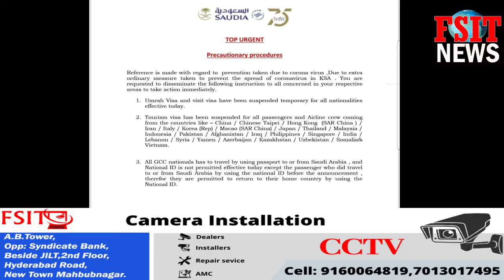Umrah Visa and Visit Visa Suspended For Indians and another Countries From Saudi Govt II FSITNews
Umrah Visa and Visit Visa Suspended For Indians and another Countries II
FSITNews